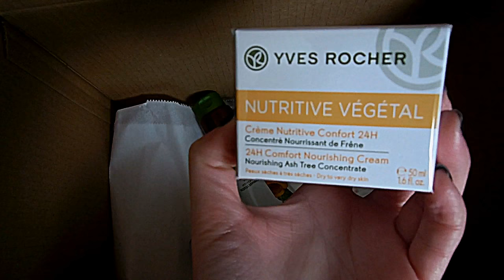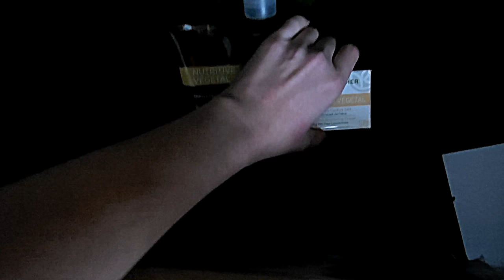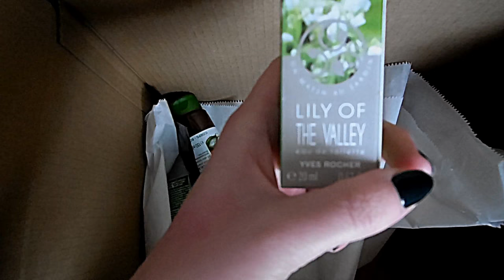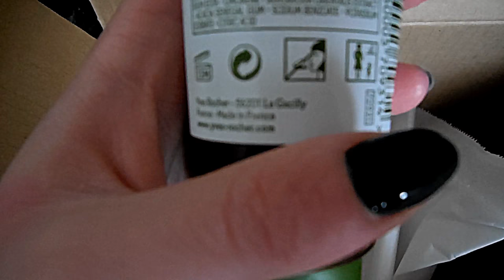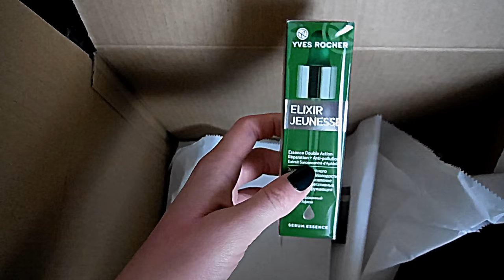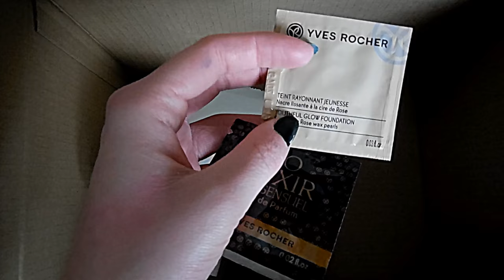Заказ в Ив Роше. Январь 2018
Покупай в Ив Роше и возвращай деньги с покупок через